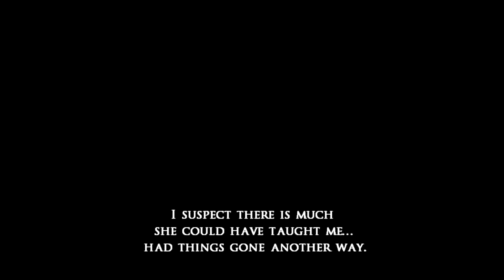PRINCE OF PERSIA: WARRIOR WITHIN w/ UDJ - Episode 16 - The Empress's Library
She may be dead now, but the Empress still has a few tricks up her sleeve, somewhere in her labyrinthine hall of records...